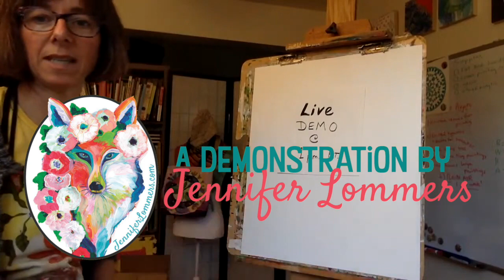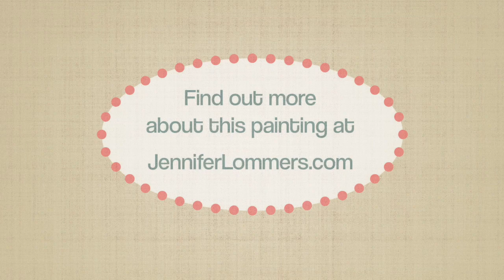Dawn of a New Day - Painting Demonstration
I hope you enjoy this time lapse video showcasing the making of a painting "Dawn of a New Day" from my LIVE painting demonstration on November 7, 2020. Find out more about me and the painting at JenniferLommers.com